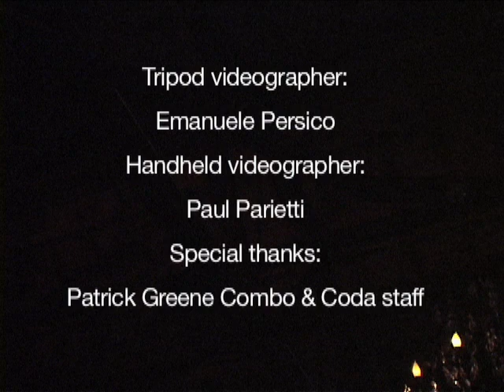Patrick Greene/Live-Coda, SF, waylonhatchet.com